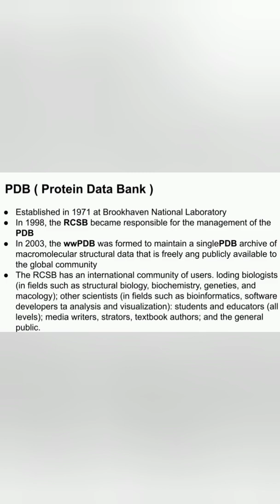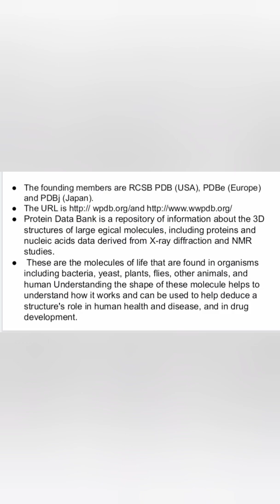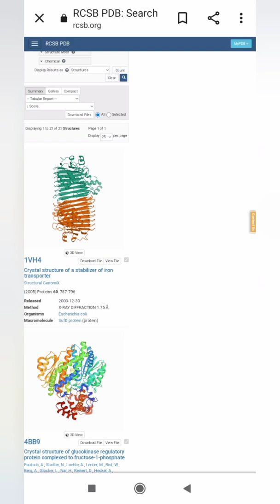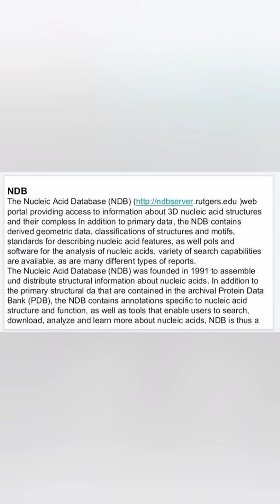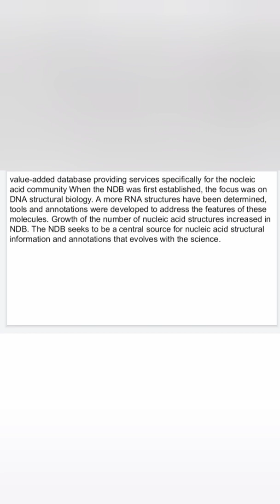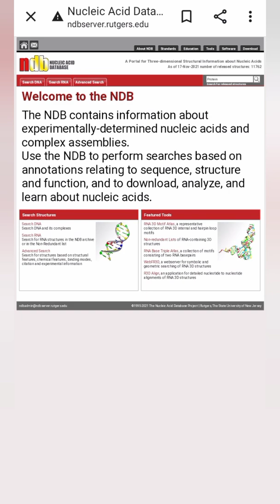STRUCTURAL DATABASE : PDB & NDB